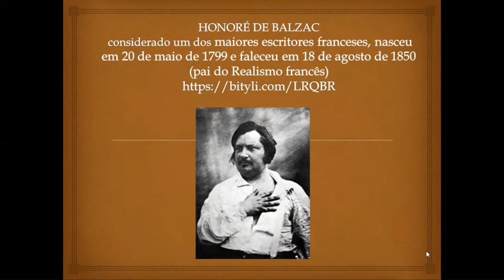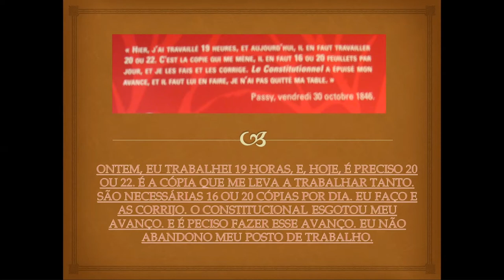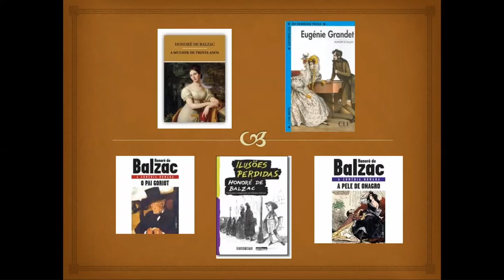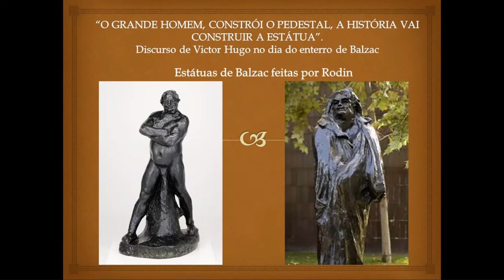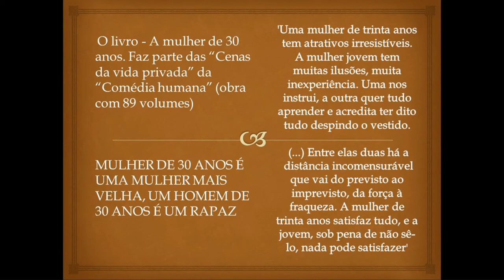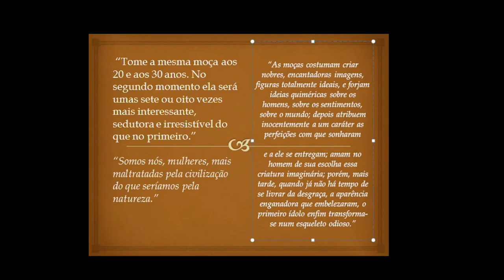Sarau Se Liga!: Leitura Conecta o Mundo - Eliane da Rocha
Na Facens, o Sarau já é uma prática muito comum entre alunos e funcionários e que não foi deixada de lado por conta do distanciamento social. Afinal, as pessoas também se reúnem em Saraus pelo convivo social.
Veja como Eliane, Bibliotecária na Facens, contribuiu para o nosso Sarau Se Liga! - Leitura Conecta Mundo.